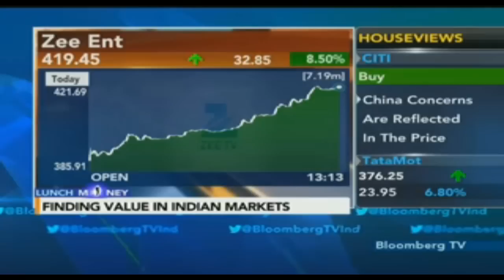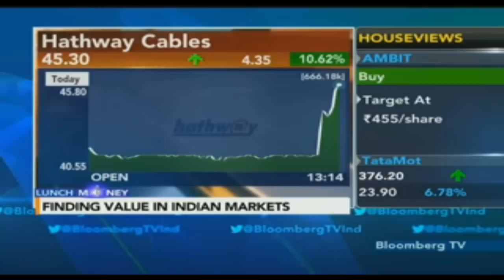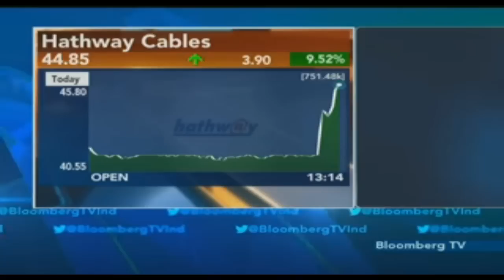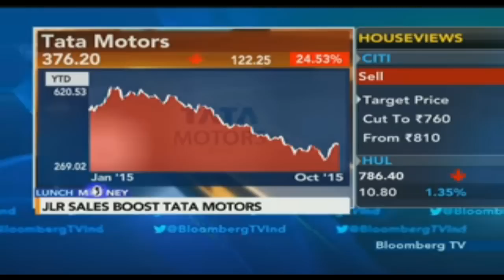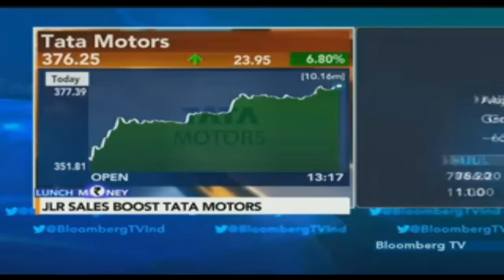Rajat Sharma on Bloomberg - Lunch Money Show with Mini Menon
Sana Securities | Coverage on Lunch Money Show with Mini Menon - Outlook on Tata Motors and media stocks